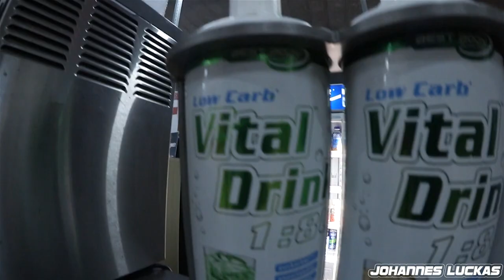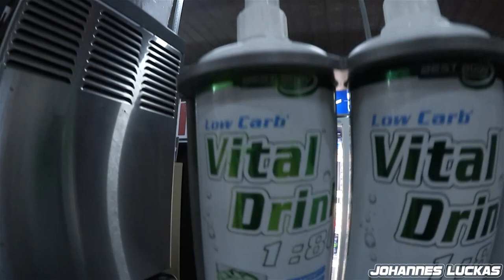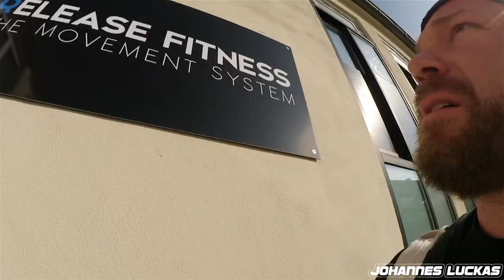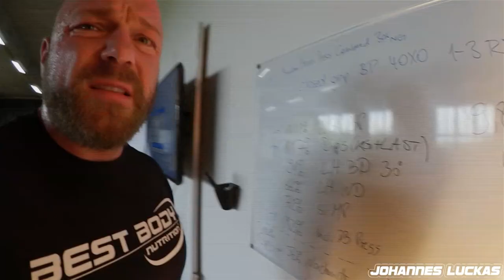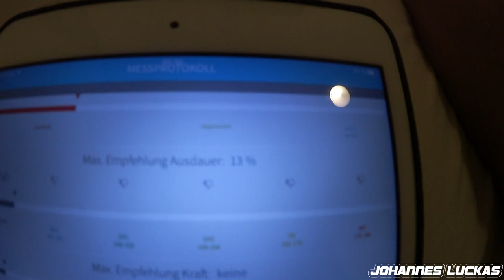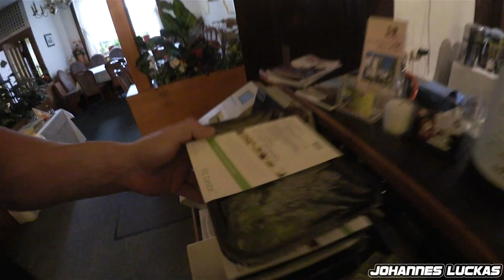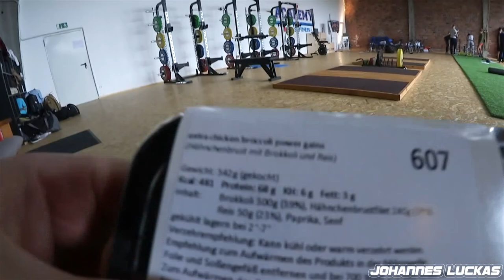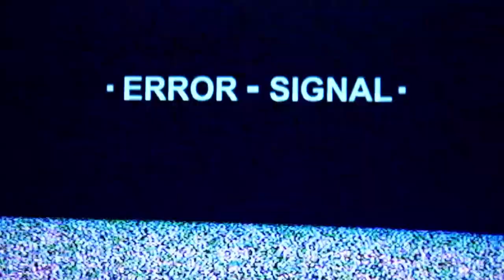Schweres Training trotz Diät - Oldschooldiet2.0 VLOG #3.1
Ich mache schweres Training trotz Diät und bilde mich weiter. Krafttraining, auch als Bodybuilder in der Oldschooldiet2.0, ist Pflicht.